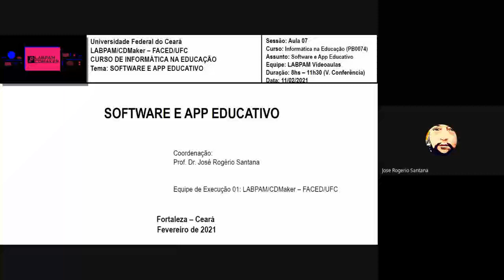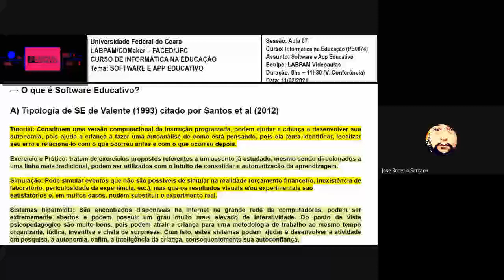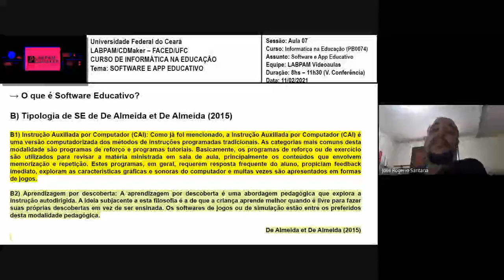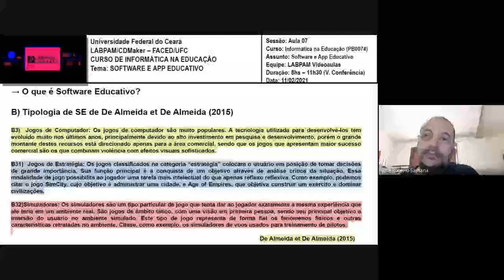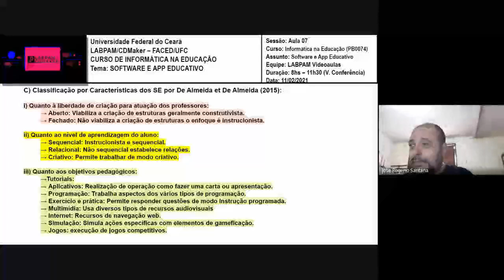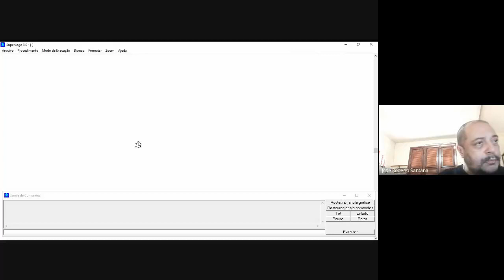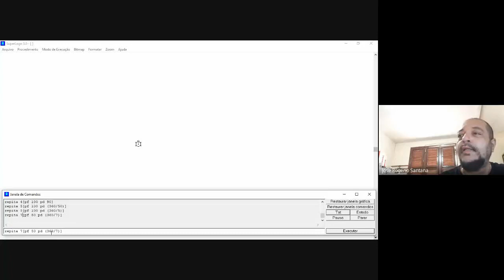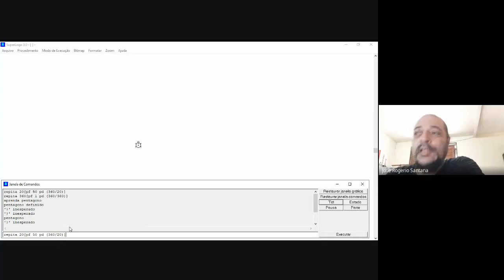Informática na Educação: Aula 07 (Turma 2 - 2020.2)